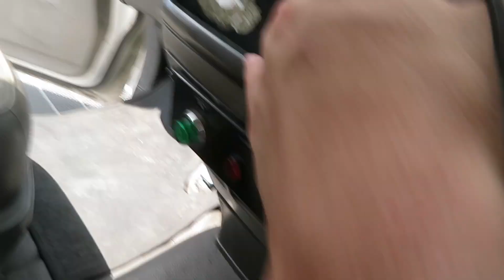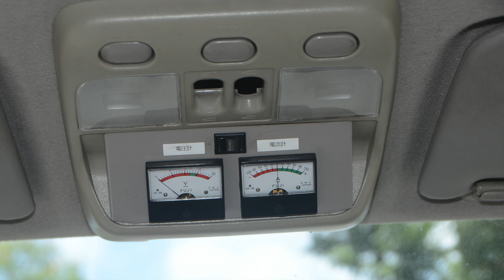保存車に会いに行こう！ 森ケ崎交通公園（東京都大田区）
住所 東京都大田区大森南4丁目9-3
駐車場 なし
トイレ あり
遊具 あり